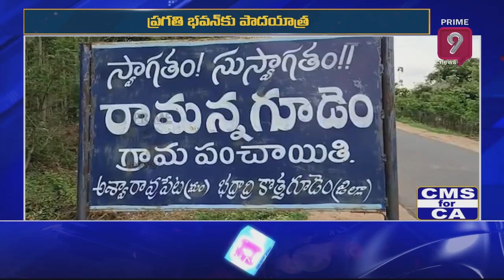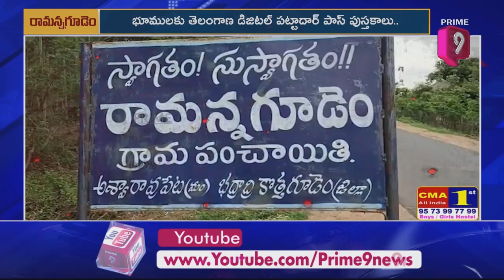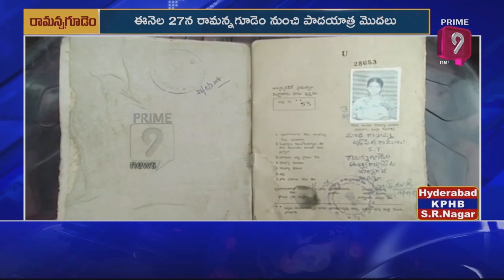తమ సమస్యలు పరిష్కరించాలంటూ ప్రగతి భవన్ కు ర్యాలీ తీసిన గ్రామస్థులు | Peoples Rally | Prime9 News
Prime9 News Prime9 News is a New age 24 Hrs News channel that provides unbiased and comprehensive news and entertainment programs in Both Telugu states and India.